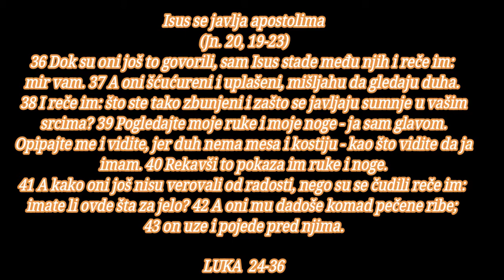BOG JE LJUBAV UZVISEN TI SI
Vaskrsenje
(Mt. 28, 1-10; Mk. 16, 1-8; Jn. 20; 1-18)

1 A u prvi dan nedelje, vrlo rano, dođoše na grob noseći mirise koje su spremile. 2 Ali nađoše kamen odvaljan od groba, 3 i kad su ušle, ne nađoše telo Gospoda Isusa. 4 I dok su bile u nedoumici zbog toga, gle, dva čoveka u sjajnom odelu stadoše pred njih. 5 Pošto su bile uplašene i oborile lice zemlji, oni im rekoše: što tražite živoga među mrtvima? 6 Nema ga ovde, nego je vaskrsao; setite se kako vam je rekao dok je još bio u Galileji, 7 naime, da Sin čovečiji treba da bude predan u ruke grešnih ljudi, i da bude raspet, i da vaskrsne treći dan. 8 Tada se setiše njegovih reči, 9 pa se vratiše od groba i javiše sve ovo Jedanaestorici i svima ostalima. 10 To su bile Marija Magdalina i Jovana i Marija Jakovljeva majka; i ostale žene s njima rekoše ovo apostolima. 11 A njima se ove reči učiniše kao prazna šala i nisu im verovali. 12 Petar pak usta i otrča do groba; nagnuvši se vide samo zavoje, i ode čudeći se u sebi onome što se dogodilo.

Isus se javlja dvojici učenika

13 I gle, istoga dana dvojica od njih su išli u selo koje se zove Emaus, sto šezdeset stadija udaljeno od Jerusalima, 14 i oni su razgovarali među sobom o svim ovim događajima. 15 Dok su oni raspravljali i razgovarali, sam Isus se približi i iđaše s njima. 16 Ali njihovim očima nije bilo dano da ga prepoznaju. 17 I reče im: kakvi su to razgovori što ih usput vodite među sobom? I zastadoše gledajući tužno. 18 Odgovori jedan, po imenu Kleopa, i reče mu: jesi li ti jedini stranac u Jerusalimu koji nije saznao šta se u njemu dogodilo ovih dana? 19 I reče im: šta? A oni mu rekoše: ono s Isusom Nazarećaninom, koji je bio prorok silan na delu i u reči pred Bogom i svim narodom, 20 kako su ga naši prvosveštenici i starešine predali na smrtnu kaznu i raspeli ga. 21 A mi smo se nadali da je on taj koji će izbaviti Izrailja. I pri svem tom danas je treći dan kako se to dogodilo. 22 Uz to zaprepastiše nas neke naše žene koje su bile rano ujutro na grobu 23 i kako nisu našle njegovo telo, dođoše i rekoše da su videle pojavu anđela, koji su im rekli da je on živ. 24 Neki od naših odoše do groba i nađoše tako kako su žene rekle, ali njega nisu videli.

25 I reče im on: o, kako ste nerazumni i spora srca da verujete u sve što su proroci kazali. 26 Zar nije trebalo da Hristos pretrpi to i da uđe u svoju slavu? 27 Tada im razjasni šta je o njemu pisano u svem Pismu - počevši od Mojsija i svih proroka. 28 I približi se selu u koje su išli, a on se pravio kao da hoće da ide dalje. 29 I saleteše ga govoreći: ostani s nama, jer je veče blizu, a dan je već izmakao. Tako uđe da ostane s njima. 30 I kad je ležao s njima za trpezom, uze hleb, blagoslovi, izlomi i davaše, im. 31 Tada im se otvoriše oči i prepoznaše ga; ali njega više nije bilo pred njima. 32 I rekoše jedan drugome: nije li naše srce gorelo u nama kad nam je govorio usput i tumačio nam Pisma? 33 I ustavši toga časa vratiše se u Jerusalim, te nađoše okupljenu Jedanaestoricu i njihove drugove, 34 koji su govorili: Gospod je stvarno vaskrsao i javio se Simonu. 35 A oni su im pričali šta je bilo na putu i kako su ga prepoznali prilikom lomljenja hleba.

36 Dok su oni još to govorili, sam Isus stade među njih i reče im: mir vam. 37 A oni šćućureni i uplašeni, mišljahu da gledaju duha. 38 I reče im: što ste tako zbunjeni i zašto se javljaju sumnje u vašim srcima? 39 Pogledajte moje ruke i moje noge - ja sam glavom. Opipajte me i vidite, jer duh nema mesa i kostiju - kao što vidite da ja imam. 40 Rekavši to pokaza im ruke i noge. 41 A kako oni još nisu verovali od radosti, nego su se čudili reče im: imate li ovde šta za jelo? 42 A oni mu dadoše komad pečene ribe; 43 on uze i pojede pred njima.

44 I reče im: to su moje reči koje sam izgovorio dok sam još bio s vama, naime, da treba da se ispuni sve što je za mene napisano u Mojsijevom zakonu, prorocima i psalmima. 45 Tada im otvori um da razumeju Pisma. 46 Reče im još: tako je napisano da Hristos treba da postrada i da vaskrsne iz mrtvih treći dan, 47 te da se u njegovo ime propoveda pokajanje i oproštaj grehova svima narodima - počevši od Jerusalima. 48 Vi ste svedoci ovome, 49 a ja ću, eto, poslati na vas obećanje svoga Oca; vi sedite u gradu dok se ne obučete u silu s visine.

Vaznesenje
(Del. ap. 1, 4-14)

50 Tada ih izvede do Vitanije, podiže svoje ruke i blagoslovi ih. 51 I dok ih je blagosiljao, udalji se od njih i uznošaše se na nebo. 52 A oni mu se pokloniše i vratiše se u Jerusalim s velikom radošću, 53 i behu jednako u hramu [hvaleći i] blagosiljajući Boga.